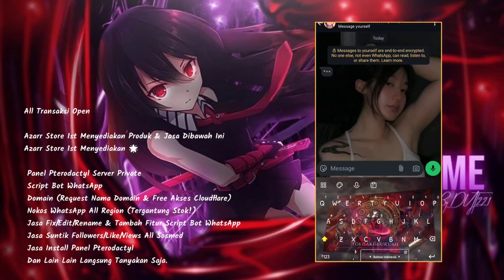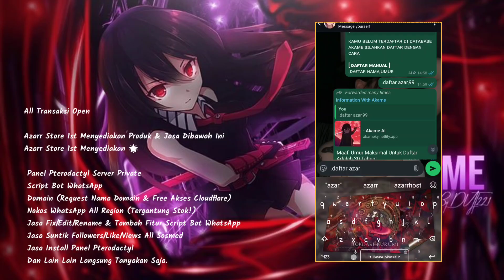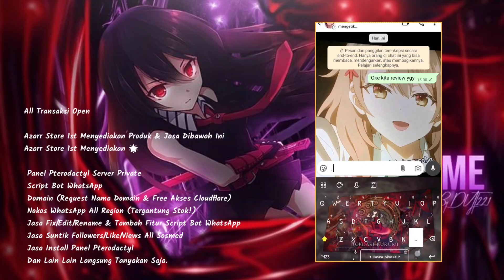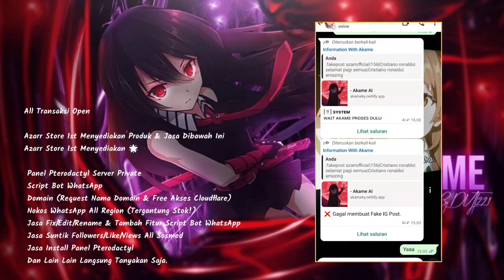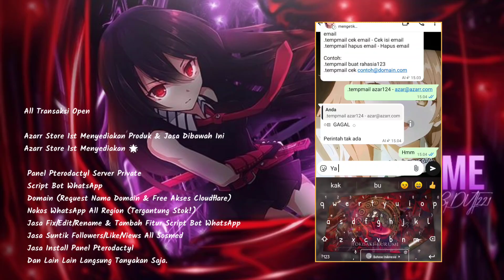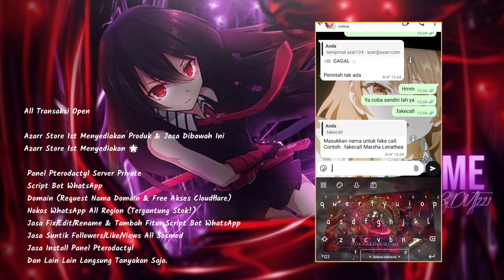🔴 SC BOT WA MD NEW!! || SC AKAME AI NEW || FITUR 1K+ NO ENC || AUTO BACKUP || NO BACKDOOR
MINIMAL KASIH CR KALAU MAU REUPLOAD

• Niat
• Sc Bot
• Panel/Termux/replit
• Kuota Internet

Cr: ‎⁨@azarr_editz
Cr²: @VyleXdz

BUTUH BAHAN BUAT RUN BOT? CHAT NOMOR DI BAWAH

PROMO PANEL AZARR STORE!!

MINAT? MASUK SINI

Keuntungan server kami?
♧Server terjaga
♣︎Hemat kuota
♧Hemat penyimpanan

Harga diatas adalah untuk 1 bulan
Memiliki garansi selama 10 hari full ganti